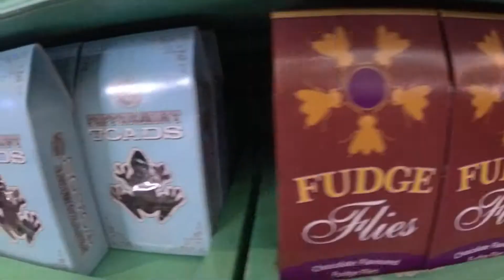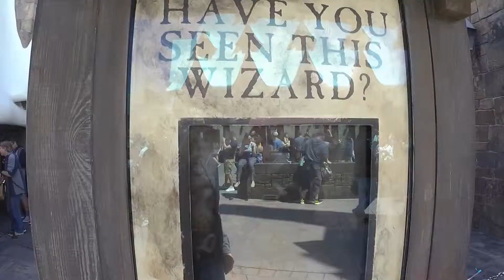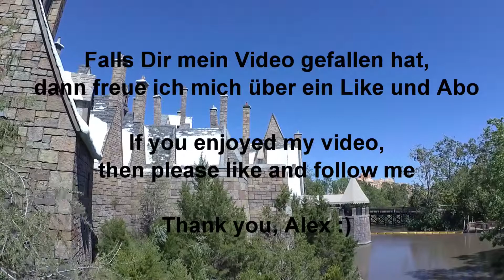Hogsmeade at The Wizarding World of Harry Potter - Universal Studios Orlando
Visit Harry Potter World at Hogsmeade. The Wizarding World of Harry Potter is located at Universal Studios Orlando. It's part of Universal's Islands of Adventure Theme Park. Don't miss Hogwarts Castle, the Harry Potter Ride and Ollivanders.

In this video we tour Hogsmeade in Islands of Adventure. Hogsmeade opened in 2010. Watch in HD (1080p) for best quality.